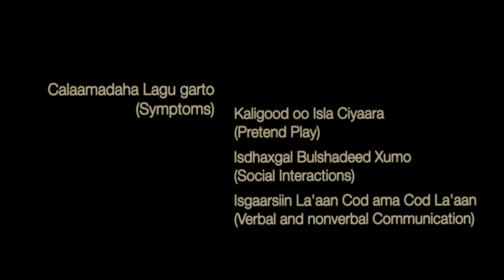Autism Part 1 (Af Somali)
This video is about Mental Health (Autism Part 1)
Lecture series that will focus on specific mental health conditions that are often overlooked or misunderstood in the Somali community.

Muxaadaro taxane ah oo diiradda saari doonta xaaladaha gaarka ah ee caafimaadka dhimirka ee inta badan laga ilduufo ama eey ku qaldamaan bulshada Soomaaliyeed.

Tags and Keywords for the Asad Dahir YouTube Channel

Keywords